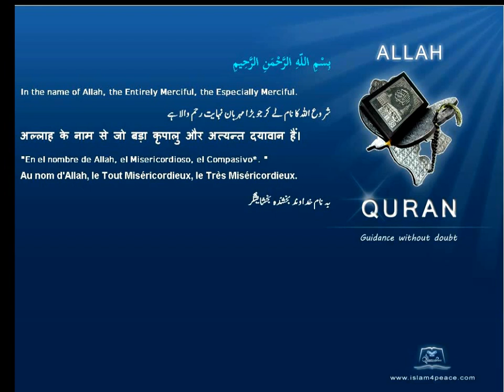Quran German with Arabic 099 الزلزلة Az Zalzala The EarthquakeMedinan Islam4peace com